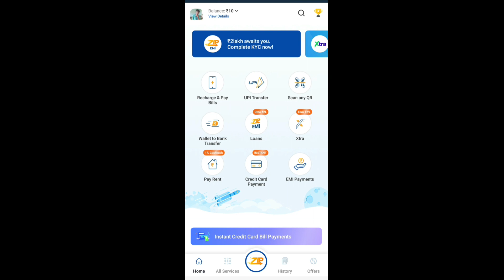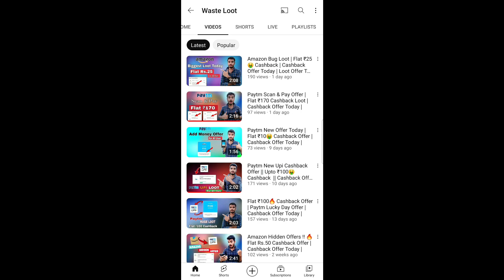Mobikwik New Offer🔥 | Earn Upto ₹770🤑 Cashback | Cashback Offer Today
amazon huge loot
paytm offer complete kaise kare
cashback offer
today loot offer
new loot
today offer
loot offer
earning app